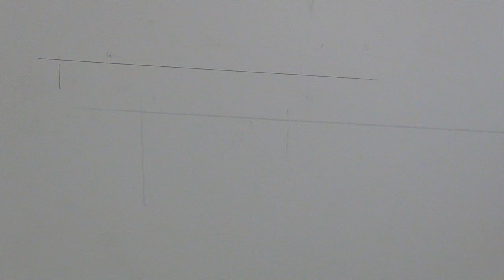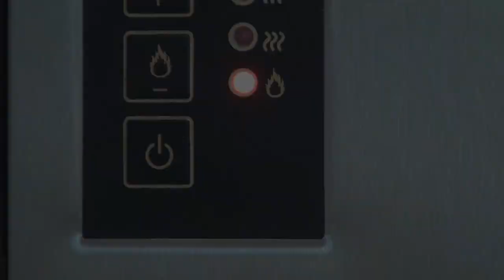Bracket Installation English